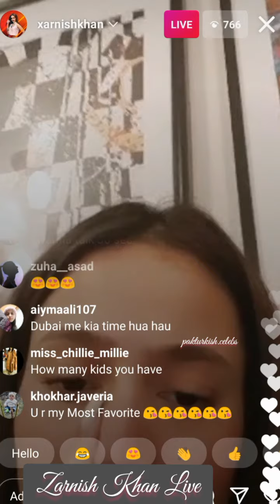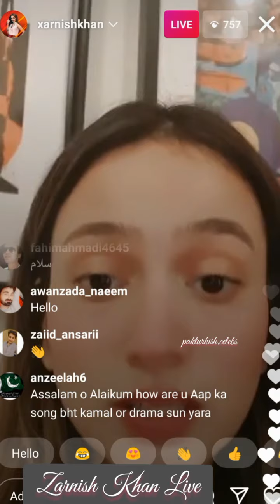Zarnish Khan Live - Talking about Owners Of Restaurant Who Insulted Their Manager - 23.01.2021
Zarnish Khan Live
Talking about Owners Of Islamabad Restaurant Who Insulted Their Manager
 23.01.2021